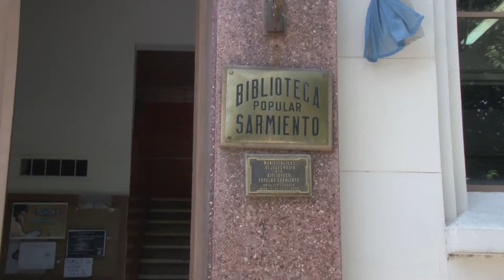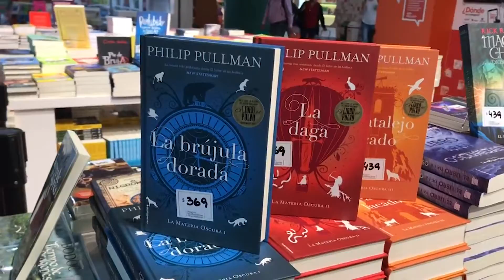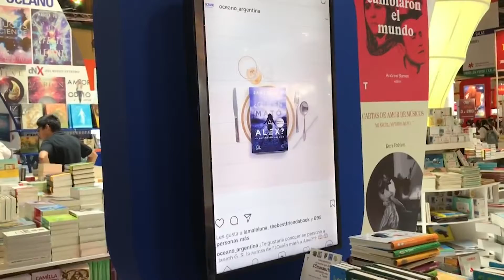FERIA ARTE Y CULTURA